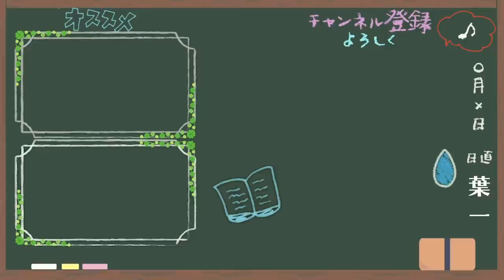多面的な視点が大切な理由【はいちのだらだラジオ/第324回】